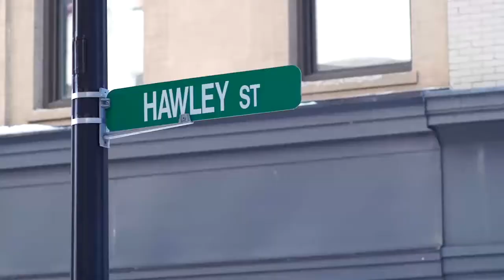Let Boston Rise Talks With Maggie Walsh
Maggie Walsh, employee of TRADE, talks with Let Boston Rise about the difference new residents make to a neighborhood and the anticipation for Millennium Boston’s new Winthrop Square project.